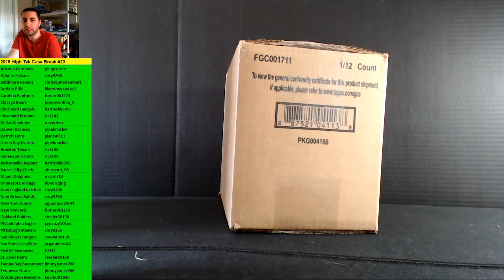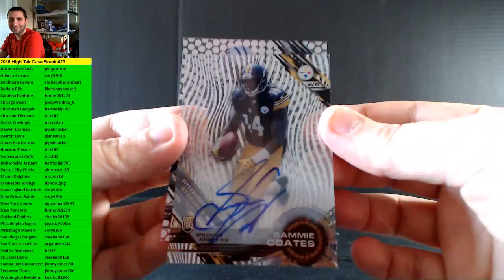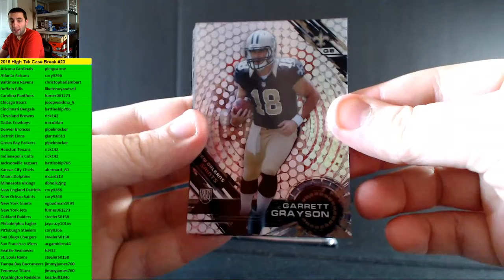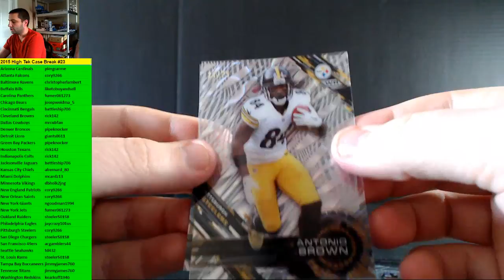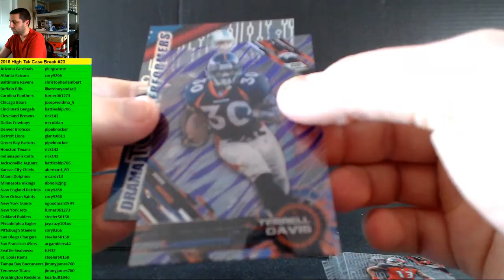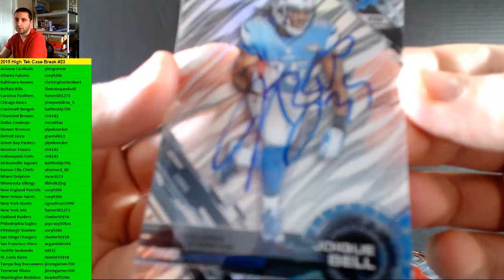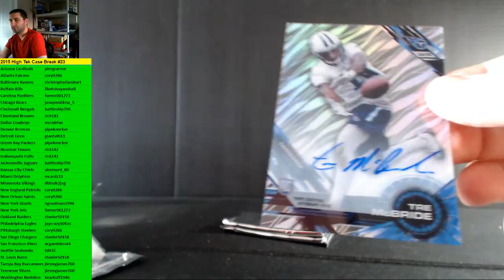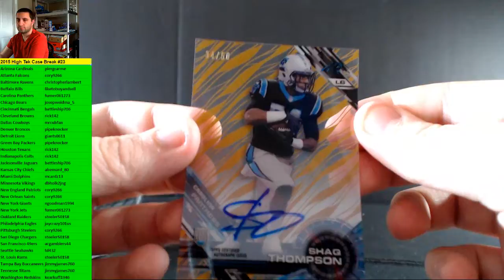2015 Topps High Tek Full Case Break #23